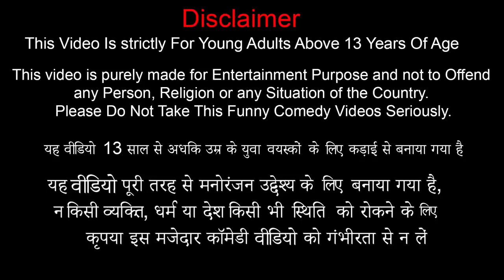lalchi cartoon Ms Madhu Sajan 😍 ♥️